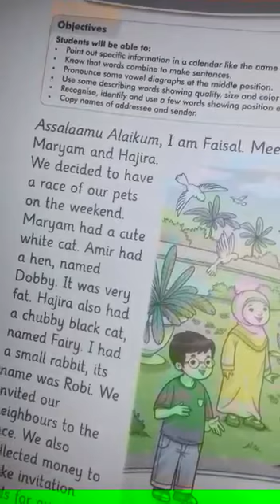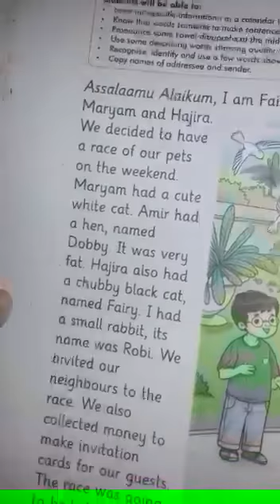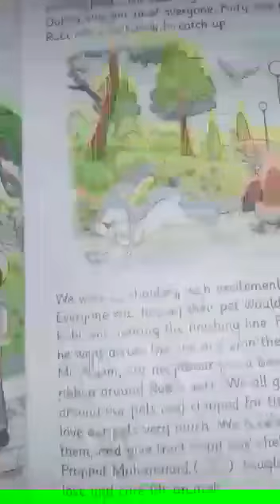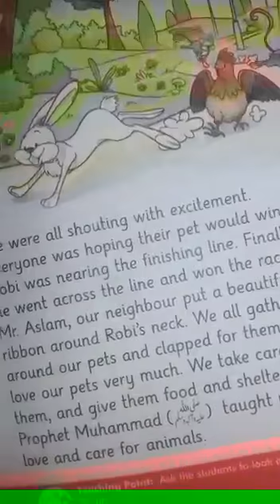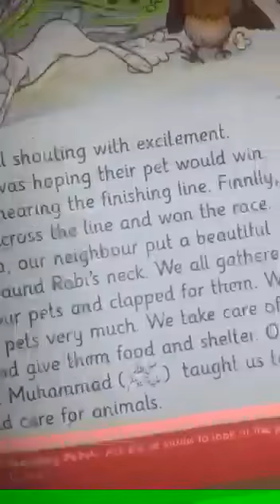Grade one a pet race reading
Horizon reach montessori school